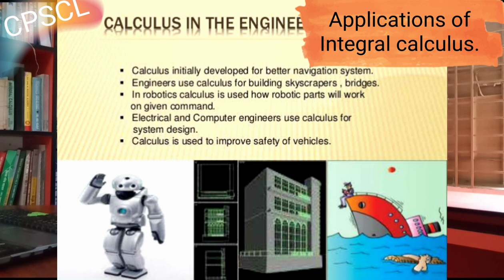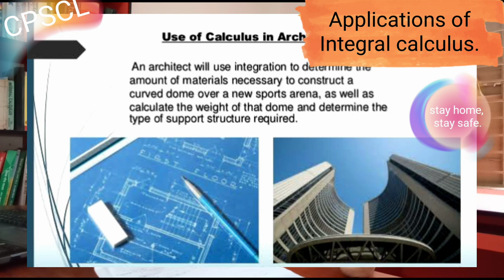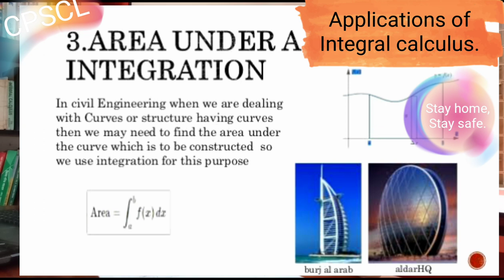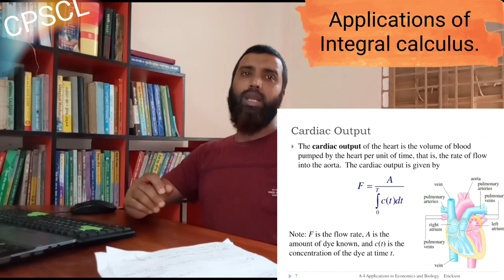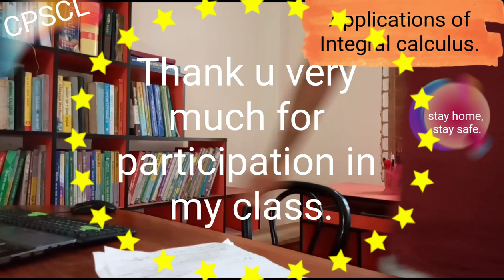APPLICATION OF INTEGRATION.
Chaptet 10,  Higher Mathe. Class xi/ xii